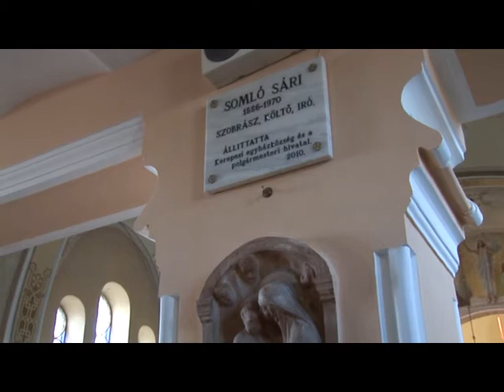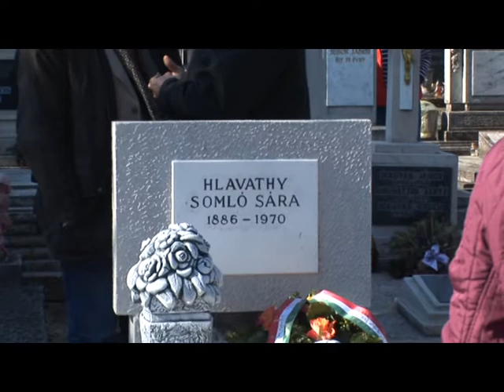Somló Sára halálának 45. évfordulóján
Somló Sára életének utolsó részét Kerepesen élte. Halálának 45. évfordulóján az Értéktár Bizottság kérésére az önkormányzat felújíttatta a kerepesi temetőben levő sírját. A felvétel 2015. márc. 18-án készült.